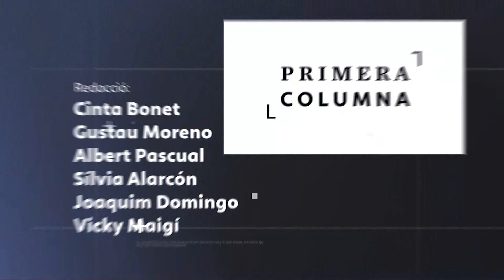Joan Antoni Panisello, al PrimeraColumna del 9 de juny del 2023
L'Entrevista del Primera Columna a Joan Antoni Panisello, portaveu de la PDE.